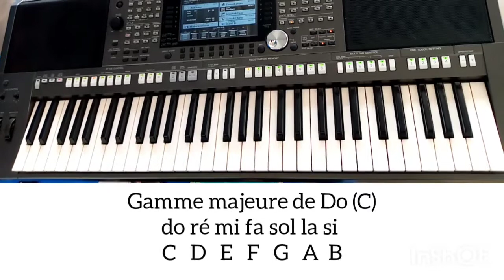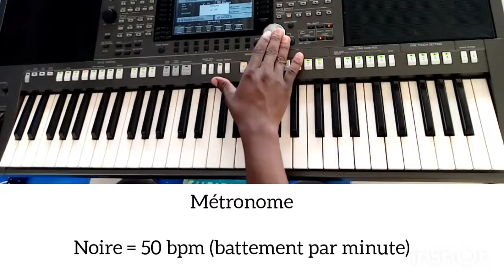Les accords majeurs (Explication et exercices 1a, 1b, 1c)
Exercice 1a
Exercice 1b
Exercice 1c

En musique, l’accord parfait majeur est un accord de trois notes composé d'une fondamentale, d'une tierce majeure et d'une quinte juste (c'est-à-dire une tierce mineure superposée à une tierce majeure).

On trouve l'accord parfait majeur sur les Ier, IVe et Ve degrés de la gamme majeure (soient la Tonique, la Sous-dominante et la Dominante de la gamme)

Un accord à l'état fondamental est un accord pour lequel sa basse (note la plus grave) est sa note fondamentale.
Par exemple : do, mi, sol (accord parfait de do majeur)

Un accord est à l'état de renversement, ou renversé, lorsque cet accord n'est pas à l'état fondamental, c’est-à-dire lorsque sa note fondamentale n’est pas à la basse.
Son renversement est déterminé par la note qui se retrouve en basse.
Un premier renversement est un accord qui a sa tierce à la basse.
Exemple : « mi-sol-do »

Un deuxième renversement est un accord qui a sa quinte à la basse.

Document: Théorie de la musique par A.Danhausser

Tout savoir sur le piano de A à Z.

TU veux apprendre le piano et en maîtriser les bases?🥵
Ici, on t'apprendra le piano de manière ludique à travers de petites vidéos😊

Ensuite, on va parcourir ensemble l'univers que le piano a à nous offrir à travers tous les styles musicaux: Gospel, classique, baroque, Gospel, Reggae, Jazz, latin ...😏

Mais aussi, nous parcourons les musique de "chez nous" à savoir la Côte d'Ivoire traditionnelle, chrétienne, et moderne (avec le zouglou, le coupé décalé...) Ouiiiiiiii! 🕺
On va t'apprendre aussi à programmer les synthétiseurs (Yamaha, Korg, Casio...)

Like les vidéos 👍
Et partage les liens à tes amis 👇👇